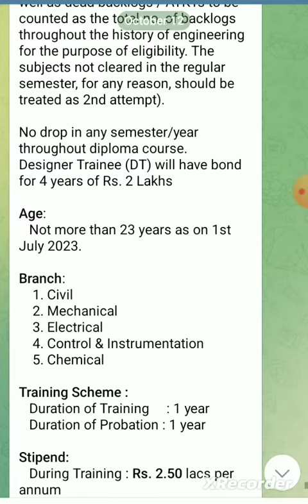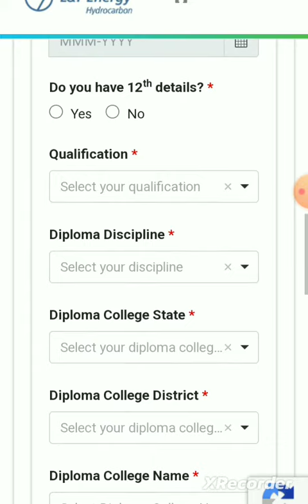L & T mnc company job Diploma Tranee salary 2.50 lkh Diploma in polytechnic L&T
Larsen & Toubro Limited (L&T)

L&T is a conglomerate, ranked among the top five companies in India’s private sector. It holds a leadership position in its major domestic businesses – Engineering & Construction and Information Technology. With factories and offices located around the country, further supplemented by a comprehensive distribution network, L&T enjoys an image and equity in virtually every district of the country.

Larsen & Toubro Limited is Engineering, Procurement & Construction (EPC) Organisation and provide state-of-art technology and services to the Indian Industry.

Larsen & Toubro Limited in the process of recruiting Junior Engineer Trainees (JET) and Designer Trainee (DT) - 2023 for L&T Energy – Hydrocarbon Business. They will be place anywhere in India and Abroad.

The JET and DT Training Scheme and the Eligibility Criteria is given below:

Eligibility Criteria:
   Candidates should either completed or in process of completing their diploma course in May/June 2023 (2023 passout).
   The score in SSC should minimum 60% or above.

Diploma Aggregate score after the Final year/semester results should be minimum 60%.

Number of backlogs / ATKTs should not be more than TWO.
(Backlogs / ATKTs – Subject not cleared in the first attempt. All live as well as dead backlogs / ATKTs to be counted as the total no. of backlogs throughout the history of engineering for the purpose of eligibility. The subjects not cleared in the regular semester, for any reason, should be treated as 2nd attempt).

No drop in any semester/year throughout diploma course.
Designer Trainee (DT) will have bond for 4 years of Rs. 2 Lakhs

Age:
   Not more than 23 years as on 1st July 2023.

Branch:
    1. Civil
    2. Mechanical
    3. Electrical
    4. Control & Instrumentation
    5. Chemical

Training Scheme :
   Duration of Training     : 1 year
   Duration of Probation : 1 year

Stipend:
   During Training : Rs. 2.50 lacs per annum

On successful completion of probation period candidates will be absorbed in SUPERVISORY GRADE (S1) grade those who joined as JET and DT will absorbed in SUPERVISORY GRADE (S2) grade after two years of completion of their joining.

Request  to all the students fulfilling the above eligibility criteria through below link and send across the same by 16th October, 2023 as L&T plan to conduct online exam next week.